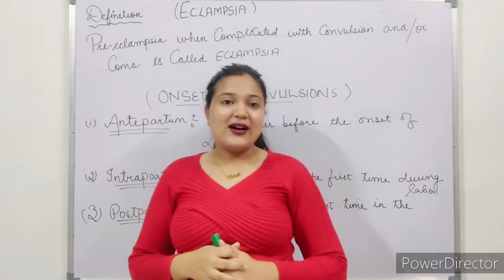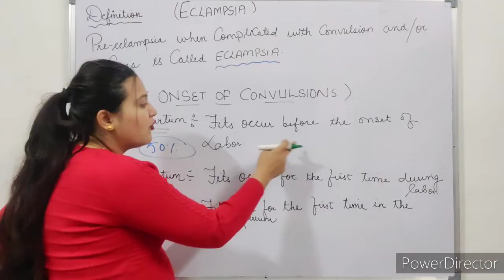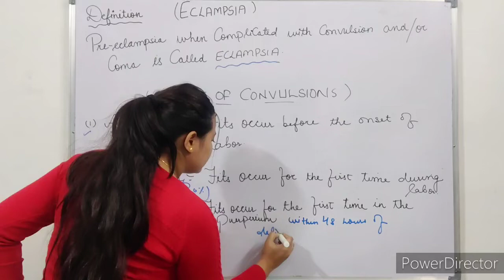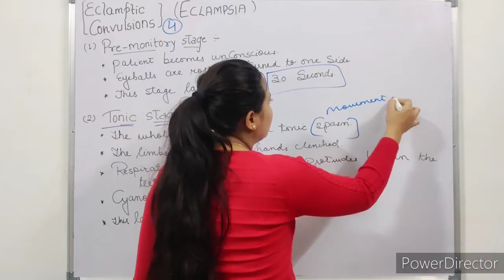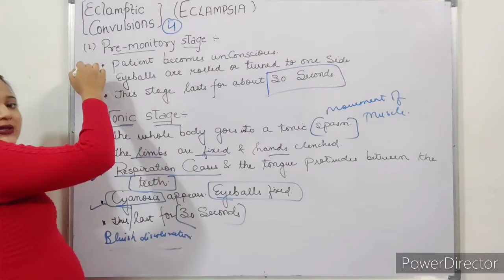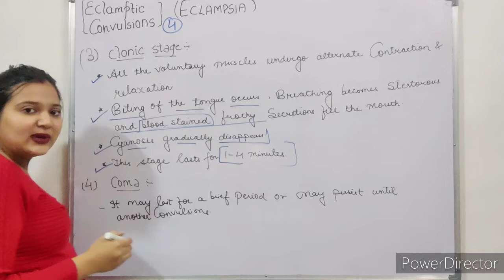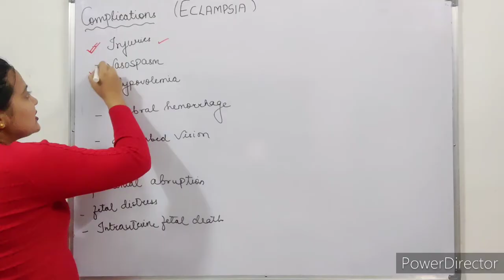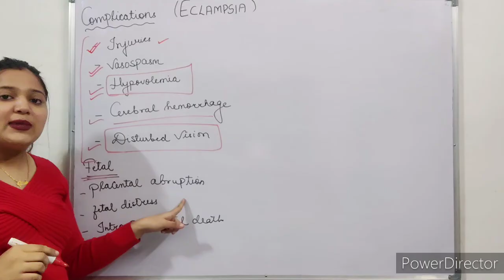ECLAMPSIA || PREGNANCY INDUCED HYPERTENSION|| explanation in Hindi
PRE ECLAMPSIA